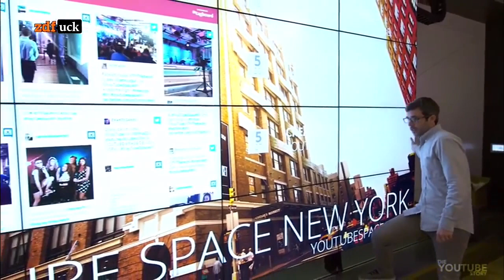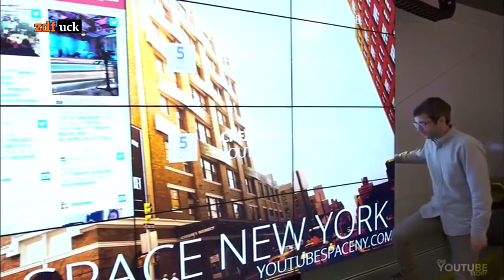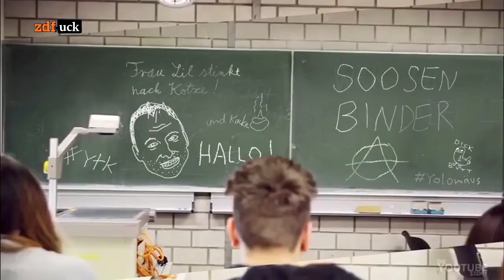YouTube Kacke: YouTube Kacke (feat. Toemate)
Du bist auch Poop-Produzent und benutzt Sony Vegas? Dann probiere meine Extension aus!
Mit ihr kannst du Videos nach Wörtern und Wortteilen durchsuchen und schneller kacken!